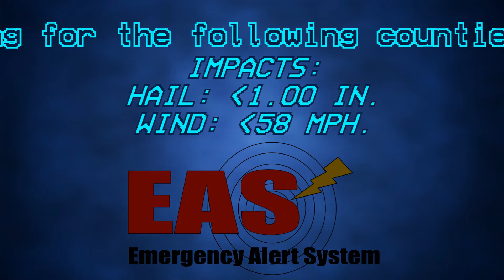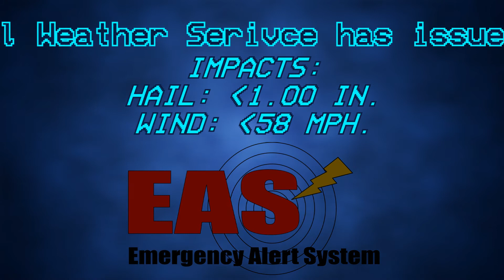EAS Re-creation | Severe Thunderstorm Warning™ (7/6/2021)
Siren Pack SVR Svr sVr svR